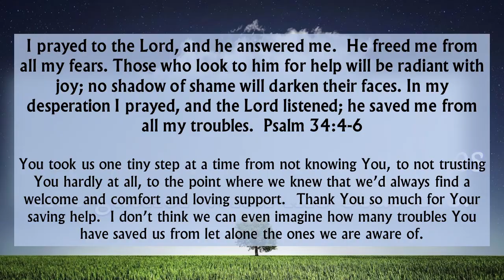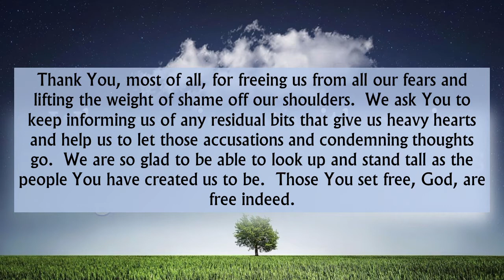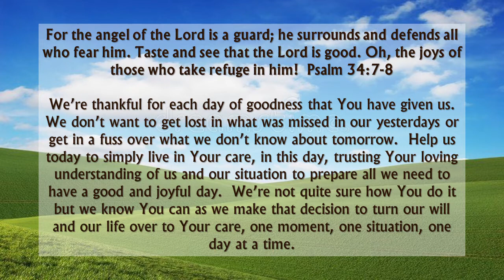May 26, 2021 - Praying The First Three Steps of The Twelve Steps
The Twelve Steps of Alcoholics Anonymous have been an enormous help to millions of people who have struggled not only with alcohol but a variety of other substances and addictive habits from  food addiction to pornography, gambling or anger issues.  The list is long.

The steps are set out in a particular order for good reasons.  The first three are a package that really seem to go together and they really do echo numerous references in the Bible where these principles are laid out.

We first admit that we are powerless over something and that our life has become unmanageable.

Step One - For I know that good itself does not dwell in me, that is, in my sinful nature. For I have the desire to do what is good, but I cannot carry it out.  Romans 7:18

Then we embark on a journey where we “come to believe” that a power greater than ourselves can restore us – yes us – to sanity (although we’re not even sure what sanity looks like.)

Step Two - It is God who works in you to will and to act in order to fulfill his good purpose.  Philippians 2:13

Finally, we make a decision to turn our will and our life over to the care of God as we understand Him.  It’s only in the presence of real care that we can dare to be ourselves and let down our guard, own our pain and insecurities, and find the help that we need.

Step Three - God so loved the world that he gave his one and only Son, that whoever believes in him shall not perish but have eternal life.  John 3:16

And then hundreds of years before any of those words were written and thousands of years before the Twelve Steps of AA were produced we find such common experience in Psalm 34.  It strikes me every time I read it.  It fills me with hope and reminds me to call out to God and seek God’s help today, no matter how strong or weak I feel.  Here are just the first few verses:

I will praise the Lord at all times. I will constantly speak his praises. I will boast only in the Lord; let all who are helpless take heart. Come, let us tell of the Lord’s greatness; let us exalt his name together.  Psalm 34:1-3

Thank you so much God, that when we were helpless we found help by calling out to You.  We’re grateful that we don’t have to pretend to be strong and have all the answers but to simply come to You for whatever we need.  We can freely admit that we are powerless and that are lives are unmanageable without You.

I prayed to the Lord, and he answered me.  He freed me from all my fears. Those who look to him for help will be radiant with joy; no shadow of shame will darken their faces. In my desperation I prayed, and the Lord listened; he saved me from all my troubles.  Psalm 34:4-6

You took us one tiny step at a time from not knowing You to not trusting You hardly at all, to the point where we knew that we’d always find a welcome and comfort and loving support.  Thank You so much for You saving help.  I don’t think we can even imagine how many troubles You have saved us from let alone the ones we are aware of.

Thank You, most of all, for freeing us from all our fears and lifting the weight of shame off our shoulders.  We ask You to keep informing us of any residual bits that give us heavy hearts and help us to let those accusations and condemning thoughts go.  We are so glad to be able to look up and stand tall as the people You have created us to be.  Those You set free, God, are free indeed.

For the angel of the Lord is a guard; he surrounds and defends all who fear him. Taste and see that the Lord is good. Oh, the joys of those who take refuge in him!  Psalm 34:7-8

We’re thankful for each day of goodness that You have given us.  We don’t want to get lost in what was missed in our yesterdays or get in a fuss over what we don’t know about tomorrow.  Help us today to simply live in Your care, in this day, trusting Your loving understanding of us and our situation to prepare all we need to have a good and joyful day.  We’re not quite sure how You do it but we know You can as we make that decision to turn our will and our life over to Your care, one moment, one situation, one day at a time.

And so together today we pray that God, the source of hope, will fill us* completely with joy and peace because we trust in him. Then we will overflow with confident hope through the power of the Holy Spirit. Romans 15:13

*pronoun change from You to us